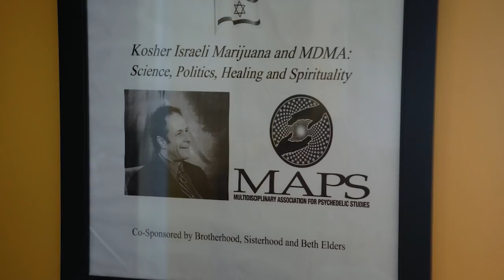A Living Hell in Yemen & MDMA for PTSD | VICE on HBO (Trailer)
After nearly four years of war in Yemen at least 10,000 civilians have been killed. Millions more have fled their homes and are now facing famine and disease. The situation is so dire that the UN has described it as the world’s worst humanitarian disaster. The crisis, created in large part by US allies Saudi Arabia and the UAE, using US supplied weapons and planes, has turned Yemen into a living hell. Ben Anderson returns to Yemen, gets access to the various fighting groups waging war for the Saudi/Emirati led coalition, and sees the devastating effect the chaotic fighting and indiscriminate bombing is having on civilians.

And.

PTSD affects millions of Americans, including 20% of Iraq and Afghanistan veterans and up to 30% of first responders. Despite this, available treatment is limited, resulting in long term suffering and, in many cases, suicide. But a new set of trials using MDMA-assisted therapy has achieved remarkable results. VICE’s Ben Anderson, who has been covering conflict for almost two decades and was diagnosed himself over a year ago, decided to try the treatment himself.